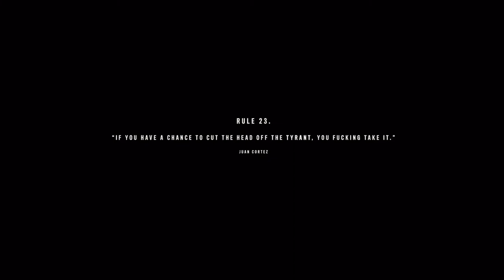Far Cry 6 Full Game Walkthrough - Part 43 (Xbox Series X No Commentary)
Far Cry 6 full game walkthrough gameplay, female Dani, Xbox Series X, no commentary.